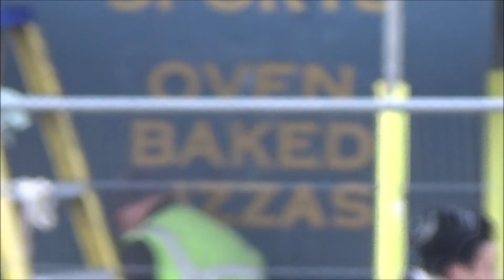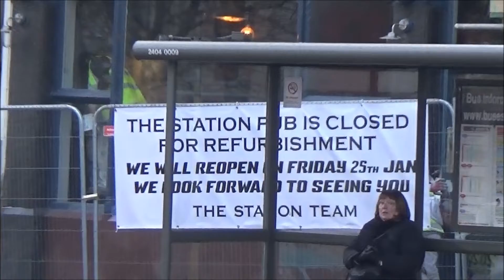Foxy and the Restoration work on The Station Pub in Hove, 24th January 2019